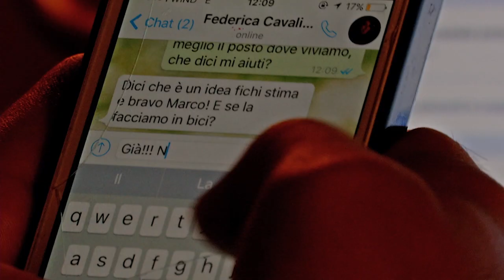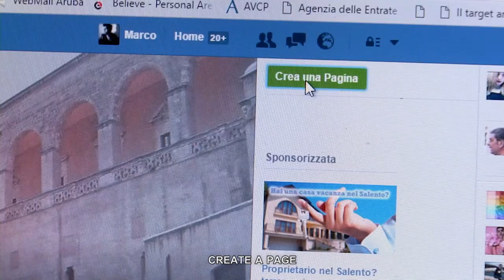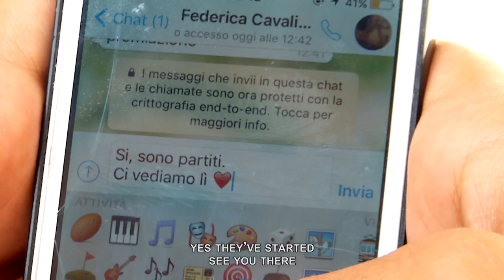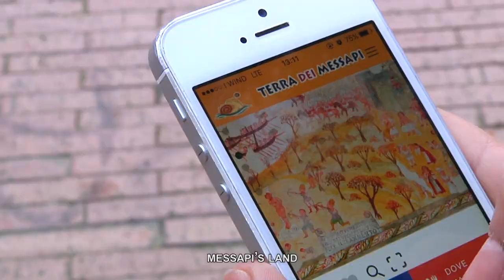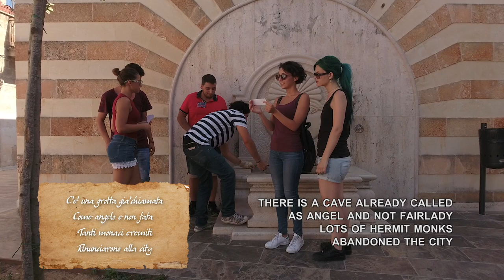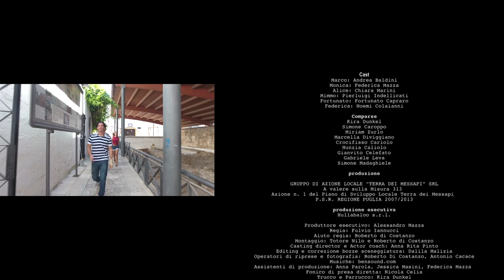Un tesoro a sorpresa - Subtitled English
Un gruppo di amici decide di organizzare una caccia al tesoro lungo gli itinerari rurali della Terra dei Messapi. Indizi e indovinelli ci guideranno alla scoperta del Salento nascosto e sconosciuto. Siete pronti? Si parte!

Produzione
GRUPPO DI AZIONE LOCALE “TERRA DEI MESSAPI” SRL
A valere sulla Misura 313 – Azione n. 1 del Piano di Sviluppo Locale Terra dei Messapi
P.S.R. REGIONE PUGLIA 2007/2013

realizzato da
Hullabaloo s.r.l.

diretto da
Fulvio Iannucci

soggetto di
Alessandro Mazza

sceneggiatura di
Imma Marolda e Anna Rita Pinto

Cast
Marco: Andrea Baldini
Monica: Federica Mazza
Alice: Chiara Marini
Mimmo: Pierluigi Indellicati
Fortunato: Fortunato Capraro
Federica: Noemi Colaianni

Comparse:
Kira Dunkel
Simone Caroppo
Miriam Zurlo
Marcella Diviggiano
Crocifisso Cariolo
Nunzia Caliolo
Gianvito Celefato
Gabriele Leva
Simone Madaghiele

produzione esecutiva
Hullabaloo s.r.l.

Produttore esecutivo: Alessandro Mazza
Regia: Fulvio Iannucci
Aiuto regia: Roberto di Costanzo
Montaggio: Totore Nilo e Roberto di Costanzo
Casting director e Actor coach: Anna Rita Pinto
Editing e correzione bozze sceneggiatura: Dalila Malizia
Operatori di riprese e fotografia: Roberto Di Costanzo, Antonio Cacace
Assistenti di produzione: Anna Parola, Jessica Masini, Federica Mazza
Fonico di presa diretta: Nicola Celia
Trucco e Parrucco: Kira Dunkel
Runner: Fortunato Capraro, Simone Caroppo

si ringrazia
Comune di Cellino San Marco
Comune di Francavilla Fontana
Comune di Latiano
Comune di Mesagne
Comune di San Donaci
Comune di Sam Pancrazio Salentino
Comune di San Pietro Vernotico
Comune di Torchiarolo

per la collaborazione
Staff del GAL Terra dei Messapi
Assessorato alla Cultura e Spettacolo città di Mesagne
Teatro Comunale di Mesagne
Agriturismo Torre Vecchia
Agriturismo La Vecchia Lamia
gli abitanti di via Degli Azzolino a Mesagne
Associazione Culturale Cabiria
Ristorante Il Paiolo Magico
B&B Palazzo Corcioli